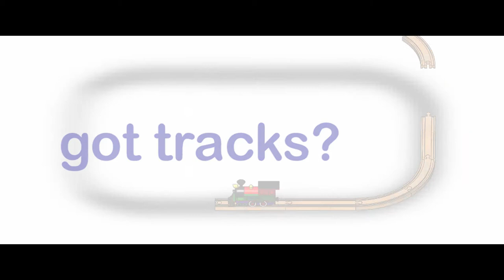Dreamup Toys Block Platform Promo Video - Short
Dreamup Toys' exciting new Block Platform ignites creativity in children by combining Wooden Trains and Building Blocks like LEGO Duplo.  This video gives a peak at the new Block Platform.